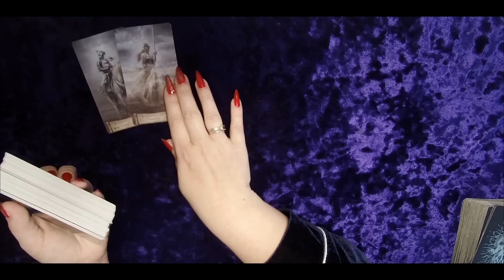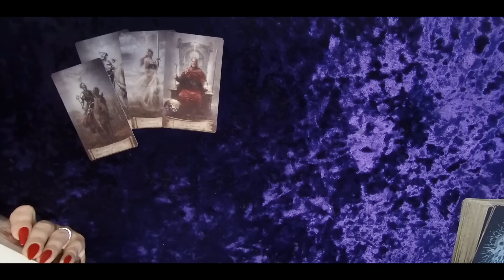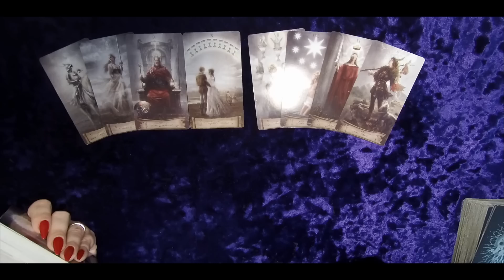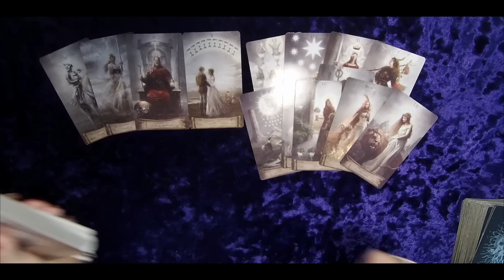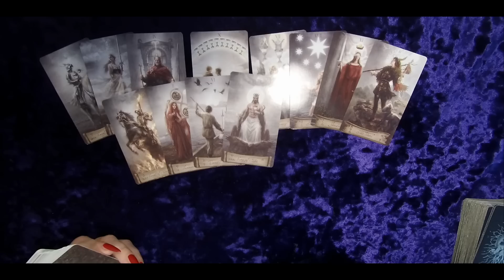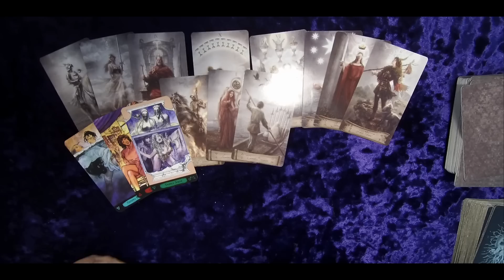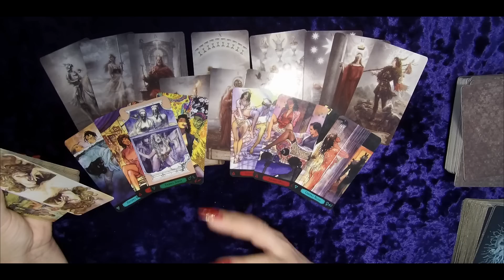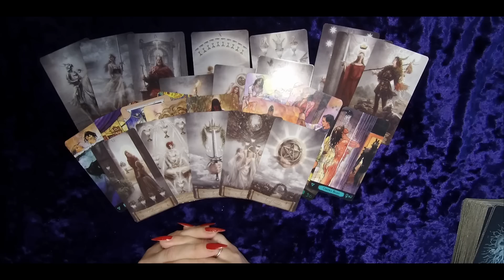КТО МОЙ МУЖЧИНА ПО СУДЬБЕ?🔥КТО ВСКОРЕ ПОСТУЧИТ В ВАШУ ЖИЗНЬ? Таро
МУЖЧИНА который СТАНЕТ ВАШИМ МУЖЕМ! Какой мужчина идет мне по судьбе? Какими будут новые отношения? КТО МОЙ МУЖЧИНА ПО СУДЬБЕ?!🔥Кто мой будущий мужчина? Какой мужчина идет мне по судьбе и как я его встречу?  КАК Я ТЕБЯ УЗНАЮ МОЙ БУДУЩИЙ МУЖЧИНА. Новая любовь Вам по судьбе. Какой мужчина на пороге МУЖЧИНА ПО СУДЬБЕ КАКОГО МУЖЧИНУ ГОТОВИТ ВАМ СУДЬБА Какой мужчина мне предназначен? | С кем сложится взаимная любовь? НОВЫЙ ПАРТНЕР С ЧЕМ ПРИДЕТ И КЕМ СТАНЕТ В ВАШЕЙ ЖИЗНИ? С кем у Вас будут отношения? МУЖЧИНА КОТОРЫЙ БУДЕТ ВАС ЛЮБИТЬ.СУДЬБОНОСНОЕ ЗНАКОМСТВО, КАКОЙ МУЖЧИНА ПРЕДНАЗНАЧЕН ВАМ СУДЬБОЙ, Кто сделает Вас счастливой. НОВЫЕ ОТНОШЕНИЯ.  КТО ВАС ЖДЕТ ПО СУДЬБЕ? КАК ИЗМЕНИТСЯ МОЯ ЖИЗНЬ? ЧТО МНЕ НАДО ЗНАТЬ ПРЯМО СЕЙЧАС? какого мужчину ведет к вам судьба для любви

КАКОЙ МУЖЧИНА МНЕ НУЖЕН? ЭТОТ МУЖЧИНА СТАНЕТ ВАШИМ МУЖЕМ! ОН ВАМ ПО СУДЬБЕ! Какой мужчина идет к Вам по судьбе? Какого Мужчину назначила Вам Судьба? Гадание на кармическую, судьбоносную встречу суженого КАКОЙ МУЖЧИНА ИДЁТ К ВАМ ПО СУДЬБЕ?? РАСКЛАД ДЛЯ ОДИНОКИХ СЕРДЕЦ КТО ВАС ЖДЕТ ПО СУДЬБЕ? МУЖЧИНА, с которым ЖДЁТ СЧАСТЬЕ! Как будет выглядеть МУЖЧИНА по судьбе? Какой МУЖЧИНА станет ВАШЕЙ СУДЬБОЙ? КТО даст ВАМ ЛЮБОВЬ И СЧАСТЬЕ? Твой мужчина по судьбе Кто ваш суженый? Какой мужчина входит в вашу Жизнь и Судьбу КАКОЙ МУЖЧИНА ВОЙДЕТ В ВАШУ ЖИЗНЬ И СУДЬБУ ?ТАРО. МУЖЧИНА ПО СУДЬБЕ, ВСТРЕЧУ ЛИ ТОГО КТО ИЗМЕНИТ МОЮ ЖИЗНЬ СУЖЕНЫЙ МОЙ МУЖЧИНА ПО СУДЬБЕ!